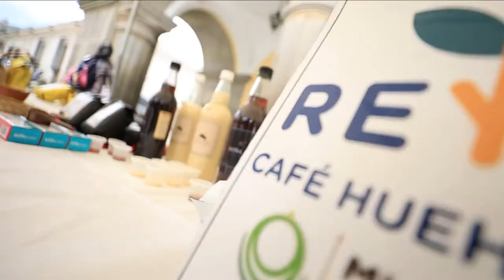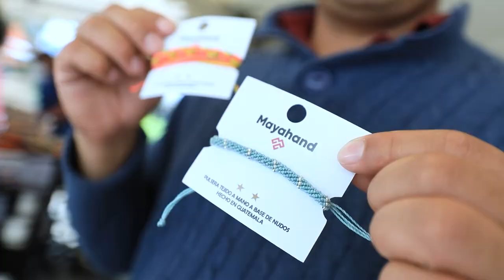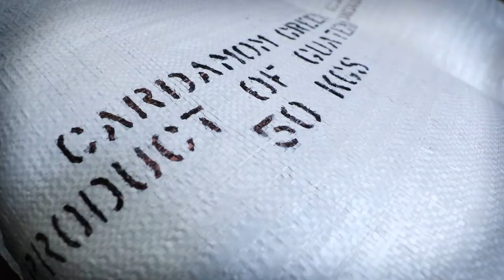Testimoniales Lanzamiento Ruta del Emprendedor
Ministerio de Economía y sector privado unen esfuerzos para impulsar la “Ruta del Emprendedor a nivel nacional”

Quetzaltenango, 18 de mayo del 2022. El ministro de Economía, Dr. Janio Rosales, en compañía del viceministro de Desarrollo de la MIPYME, Fernando Escalante, y de autoridades de diversas organizaciones empresariales del país, participaron este miércoles en el lanzamiento de la “Ruta del Emprendedor”, estrategia que busca acompañar a los emprendedores guatemaltecos en las diferentes etapas de su proceso de formación, desde que nace su idea de negocio, hasta que se consolidan como empresas generadoras de riqueza y empleo.

La Ruta del Emprendedor es un camino de mejora continua que surge de los sueños de un potencial empresario y en donde se articulan los proveedores de servicios empresariales que trabajarán de manera coordinada para que emprender en Guatemala sea más fácil y más exitoso.

La iniciativa, que tiene como marco la Política General de Gobierno 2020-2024, dentro del eje de economía, competitividad y prosperidad, se llevará a cabo entre actores del ecosistema de la Red Nacional de Emprendimiento y contempla tres macro etapas: puesta en marcha, consolidación y madurez.

La primera etapa inicia en la imaginación, cuando el emprendedor arranca con su idea, se empodera de ella, aprende sobre su futuro negocio y finalmente busca el diseño y la innovación para plasmarla con el apoyo de las cadenas de valor.

La segunda etapa, la de Consolidación, el emprendedor se adentra en el proceso de mejorar la calidad, buscar conexiones para dar a conocer sus productos o servicios, invierte, aporta a territorio mediante la exposición de sus productos y empieza el proceso de formalización.
En la tercera etapa, el emprendimiento llega a la madurez y aquí busca fortalecerse por medio de la asesoría externa, inicia una fase de expansión y modernización que le lleva al reconocimiento de su empresa, lo que finalmente trae como resultado la generación de riqueza y creación de empleos.

La Ruta del Emprendedor fue diseñada para que participen emprendedores y emprendedoras, empresarios de la microempresa, pequeña o mediana empresa, organizaciones de soporte empresarial e instituciones financieras o bancarias que tengan como meta común apoyar al desarrollo de la empresarialidad en Guatemala e impulsar la generación de prosperidad en todo el territorio, sin distinciones de ningún tipo

La Ruta del Emprendedor es una iniciativa del Gobierno de Guatemala del Dr. Alejandro Giammattei a través del Ministerio de Economía, que cuenta con el apoyo de instituciones del sector privado como Cámara de Industria (CIG), Fundación para el Desarrollo de Guatemala (FUNDESA), Multiverse y Swiss Contact.

El ministro de Economía, Dr. Janio Rosales, en seguimiento del plan de trabajo del Ministerio de Economía, busca posicionar a Guatemala como un actor relevante de la región y convertirlo en un importante Hub de emprendimiento e innovación en Latinoamérica, por el alto talento de capital humano y todos los esfuerzos de inversión y competitividad que se realiza con el fin de continuar con el crecimiento económico del país.